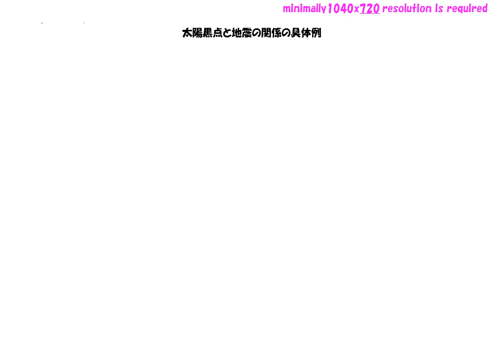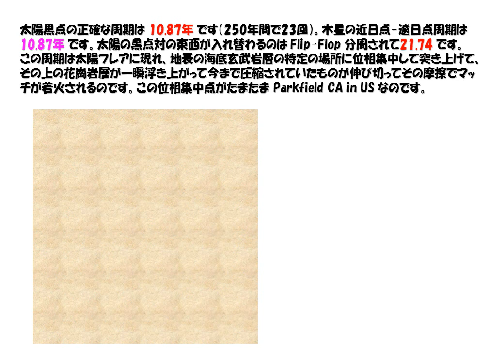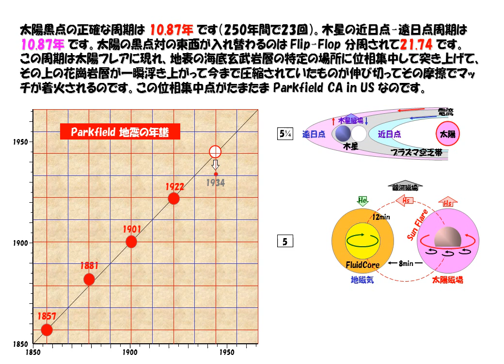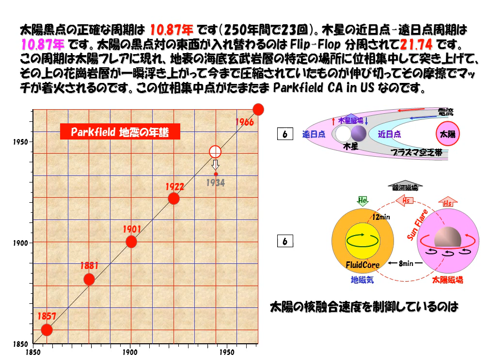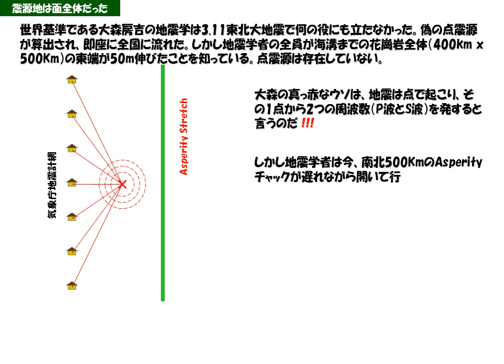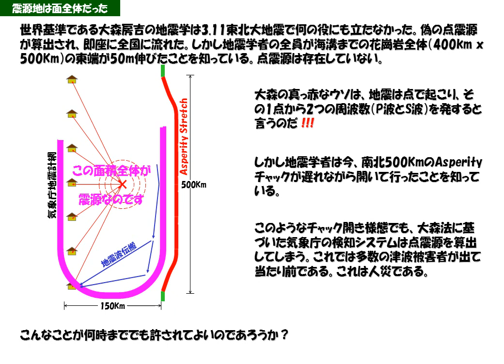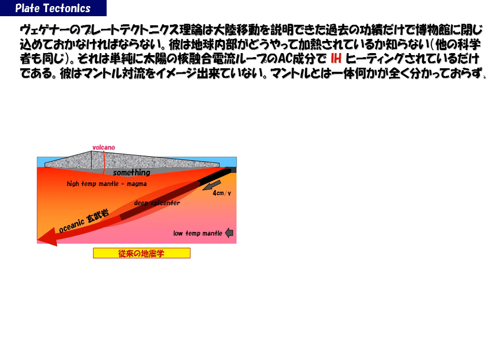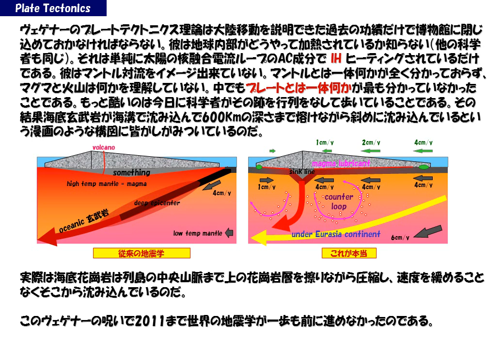NHKコズミックフロント：カリフォルニアParkfield 地震の驚くべき22年周期性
地震の中には正確に太陽黒点周期10.87年の倍の周期で訪れる場合があります。米国が国の威信をかけて取り組んだParkfieldの地震の救命です。これに長年取り組んで失敗し、予知は不可能であるという間違った結論を出しました。日本は地震でも米国に従属するのでしょうか？Robert Geller（東大教師）がそのEvangelizerです。